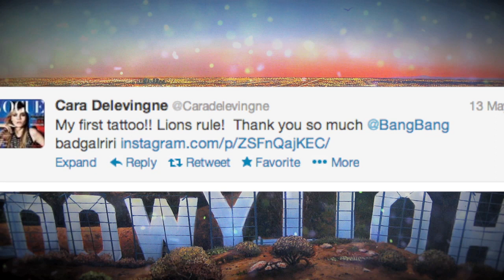Did Rihanna Inspire Cara Delevingne's First Tattoo?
British model Cara Delevingne has just gotten her first tattoo! But could Rihanna be the inspiration?...